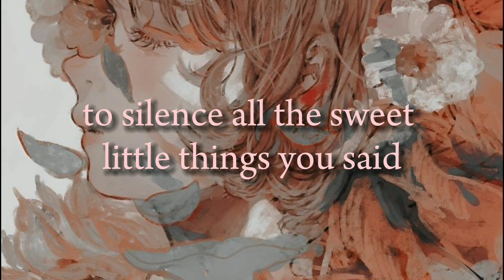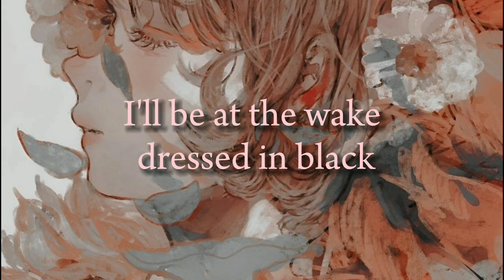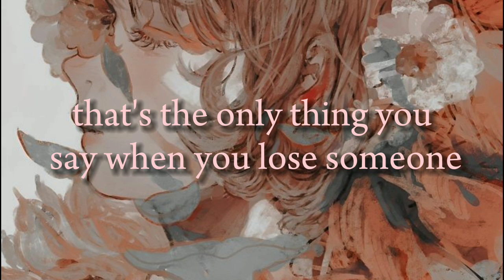Dead To Me [lyrics] // Melanie Martinez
(Lyrics)
My condolences
I'll shed a tear with your family
I'll open a bottle up
Pour a little bit out in your memory

I'll be at the wake dressed in all black
I'll call out your name but you won't call back
I'll hand a flower to your mother when I say goodbye
'Cause, baby, you're dead to me

I need to kill you
That's the only way to get you out of my head
Oh, I need to kill you
To silence all the sweet little things you said

I really want to kill you
Wipe you off the face of my earth
And bury your bracelet
Bury your bracelet
Six feet under the dirt

Rainy days and black umbrellas
Who's gonna save you now?
Can you cheat from underground?

(I'll mourn you when you go)
Baby you're dead to me

I need to say sorry
That's the only thing you say when you lose someone
I used to say I'm sorry
For all of the stupid shit you've done
So now I'm really sorry
Sorry for being the apologetic one
But if I told you again, if I told you again
You would think I was crazy

My condolences
I'll open a bottle up, pour a little bit out in your memory